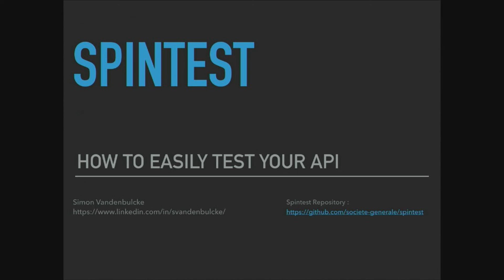Intro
Ministry Of Testing Paris : Lightning Talks, épisode 2
chez OpenClassrooms